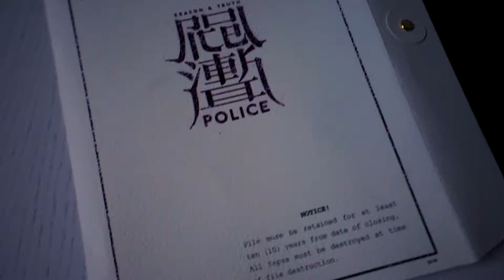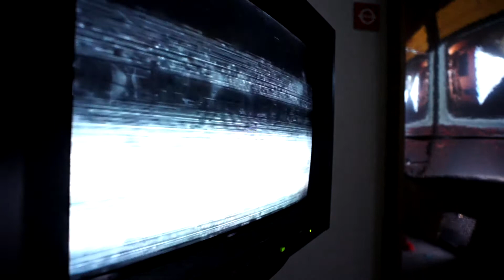Murder on the YokAI Line Documentary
Royal College of Art
Digital Direction MA 2018
Tongzhou Yu